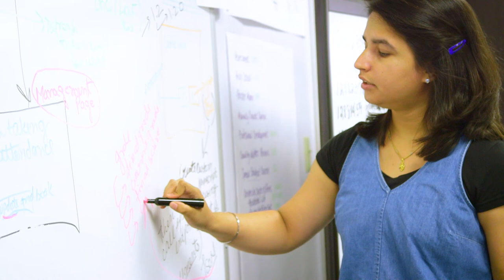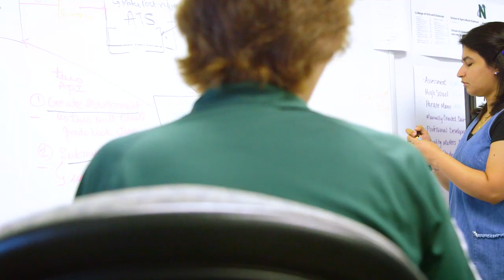International Recruitment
Established in 1905, Northwest Missouri State University is a vibrant and diverse learning community that continues to grow to meet the needs of students. The University, faculty and staff offer an educational environment where students from diverse backgrounds and orientations come together to learn, share and grow.